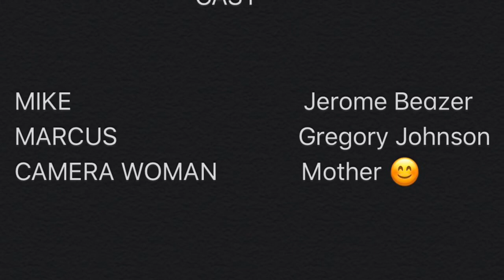“BAD BOYZ THE FUTURE” - OFFICIAL TRAILER 2021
*Parody* all for laughs 😂
Me and My cousin re-shot a Scene from BadBoys for life.

Everyone please share this and repost on all social media for us ❗️🙏🏾